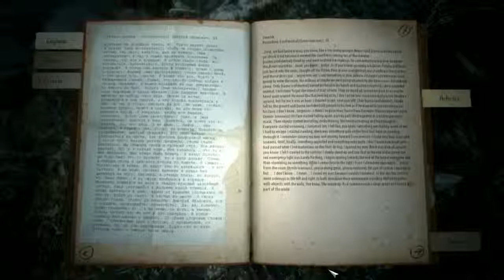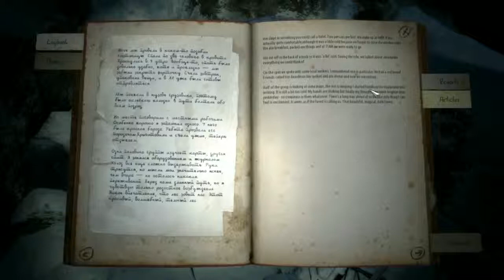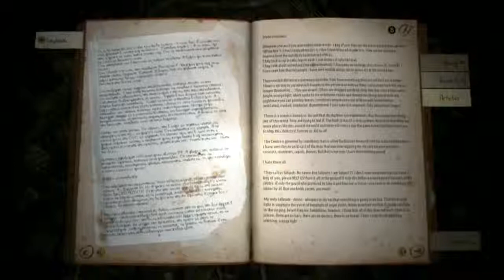Kholat Playthrough - No Commentary (Part 9/10)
Playing through Kholat on PC for the first time.